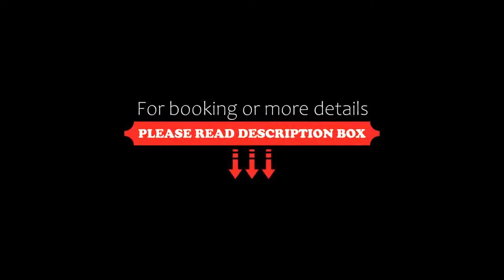Santanna, Verbania, Italy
About Property:
You're eligible for a Genius discount at Santanna! To save at this property, all you have to do is sign in.
This property is 10 minutes walk from the beach. Hotel Santanna is set on the west shore of Lake Maggiore between Intra and Pallanza, close to the ferry port for the Borromee Islands. It features an excellent restaurant.
Your room is complete with Satellite TV and air conditioning. The hotel is frequently renovated to include all the latest facilities. You will find a confer...
Property Type: Hotel
Address: Viale S. Anna 65, 28921 Verbania, Italy
Searching For
1. Santanna - Verbania - Italy
2. Santanna - Verbania - Italy Address
3. Santanna - Verbania - Italy Rooms
4. Santanna - Verbania - Italy Amenities
5. Santanna - Verbania - Italy Offers and Deals
Audio Credit:
Track Title: Blank Slate
Artist: VYEN